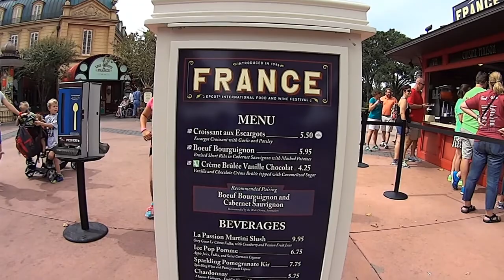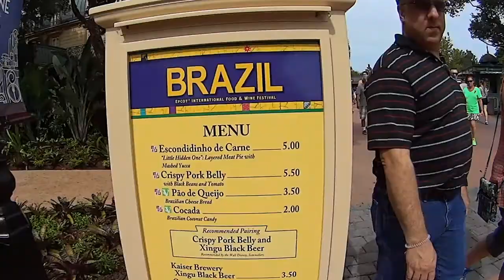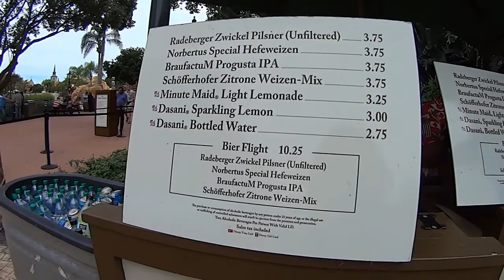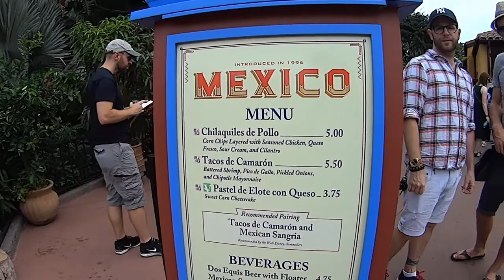Disney World Vlog! Epcot Food & Wine Festival! October 2015, Day 2, Part 2!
Join us as we spend the second half of the day at Epcot enjoying the Food and Wine Festival! We start in France trying the Escargot, then on to Brazil to try a layered meat pie and crispy pork belly.  Then we go to Italy, check out the model train, and walk over to La Cava del Tequila.  I grab something from the Mexico kiosk and then we check out the new Craft Beer station.  We shop a bit in Mouse Gears and finish the day at Disney's Character Warehouse outlet where I find a nice Christmas decoration over 1/2 off the original price!

The podcast I mention is the Enchanted Tiki Talk Podcast - which is awesome! I was a guest on their show and we talked about what we would change in the parks. Alan (@normnb8s) said he would add a Craft Beer place at Epcot which Disney actually did this year at F&W! Find them on twitter at @tikitalkpodcast or their